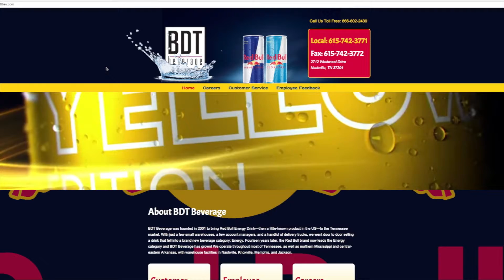Trans4mation Media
Trans4mation Media welcome screen.